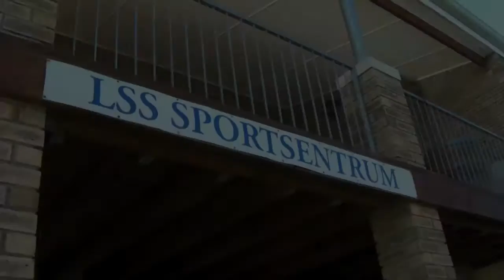Hendrik 40ste TRAILER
Hendrik du Plessis, se 40ste verjaarsdag, is gehou Saterdag 9 April 2011 by Laerskool Swartland se sportsentrum.  Familie het 'n spitbraai gehou